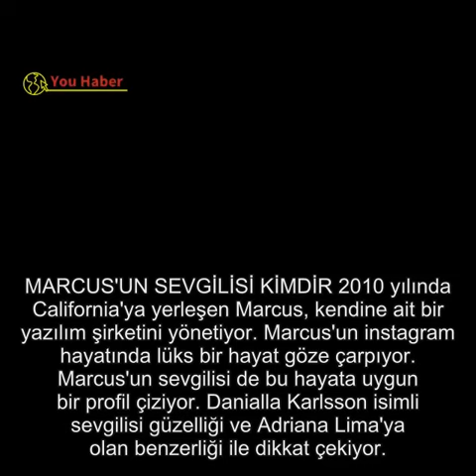SURVİVOR'IN GÖNÜLLÜLERİNDEN MARCUS BAKIN NERELİ? SEVGİLİSİ KİM?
Survivor gönüllüler kadrosunda yer alan Marcus dikkat çekiyor. Peki Marcus kimdir ve nereli gerçek soyadı ne biliyor musunuz? Marcus'un gerçek ismi Yiğit Marcus Aral. Yazılım mühendisi olan Survivor Marcus lüks hayatı ve sevgilisi Daniella Karlsson ile dikkat çekiyor...